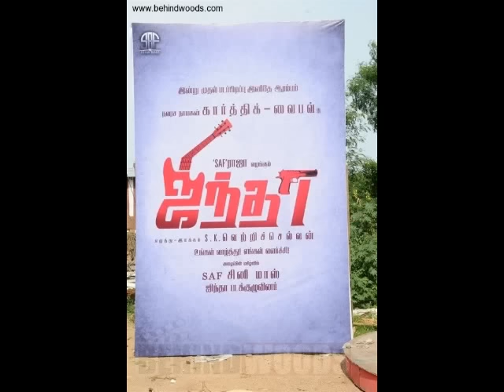jindha tamil movie